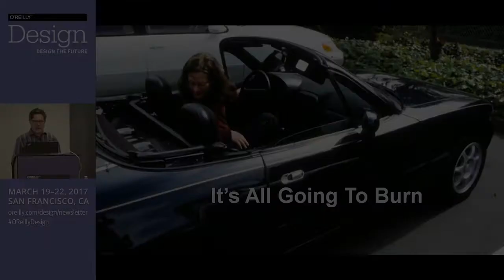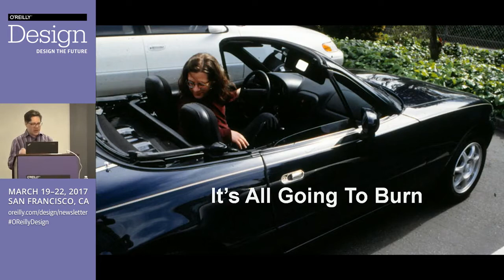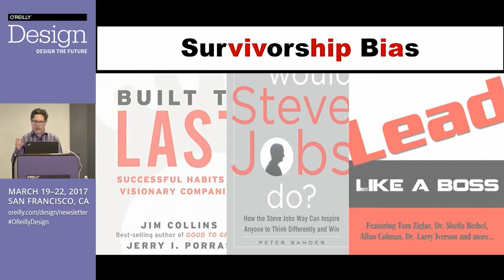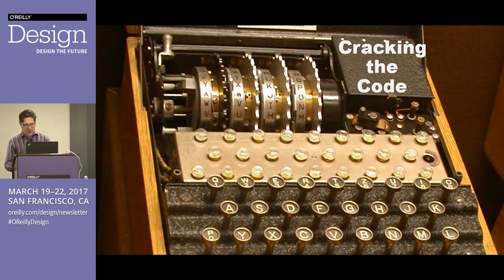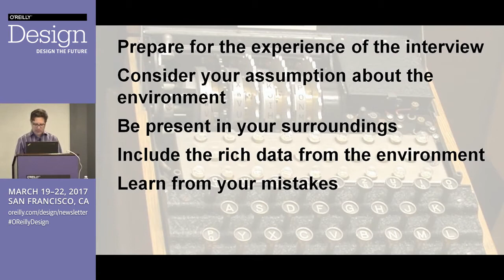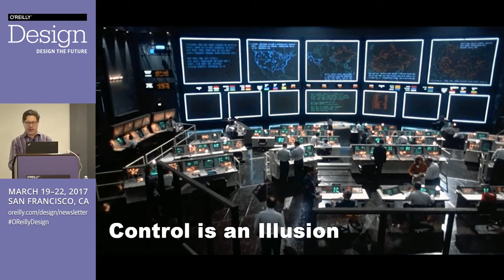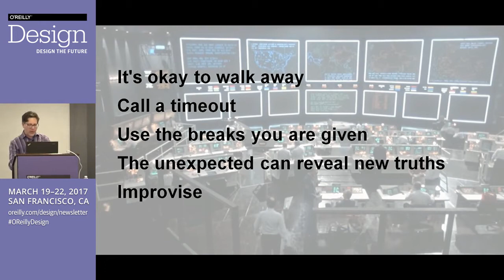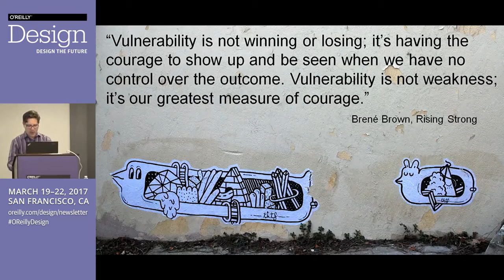User Research War Stories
Stories make the world go round. As people who do user research, we love stories. At its simplest, our job is to gather stories and to retell them. War stories about contextual user research and the inevitable mishaps that ensue are in turn bizarre, comic, tragic, and generally astonishing.
Drawing from years spent gathering war stories and his book Doorbells, Danger, and Dead Batteries, Steve Portigal shares some of the best stories he’s collected, examining the patterns and lessons they reveal.
Steve’s collection of stories fills a longstanding need for the design and research community: sharing what can go wrong in the real world. For a practice that is not always well understood or trusted, there’s pressure to only speak to the successes, but examining the human messiness of this work can help develop our skills and our community.